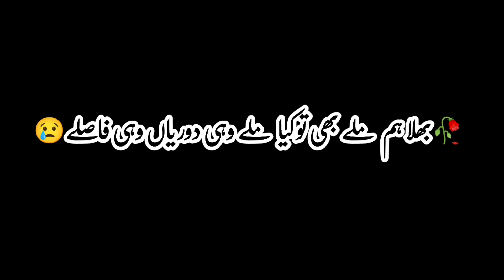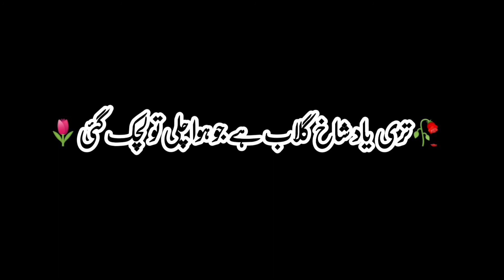🥀🥀 Bashir badar amazing ghazal @poetical_sensation 🔥🔥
basheer badr ghazal

basheer badr poetry

sad poetry parveen shakir

bashir badr ki shayri

bashir badr shayari

bashir badr ghazals

urdu poetry

urud poetry whatsapp status

urdu ghazals

judai urdu poetry

rainy season urdu poetry

break up status urdu poetry

status urdu poetry

poetical sensation

best ever urdu poetry

mohsin naqvi ghazals

urdu poetry with voice

best urdu poetry with voice

urdu ghazals with voice

urdu poetry with movies music

urdu poetry with voice and soulful music